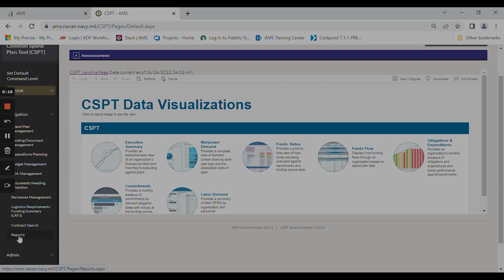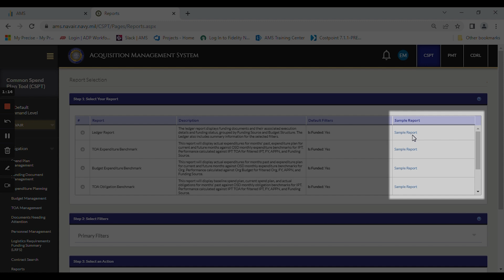CSPT Reports 1: Accessing Reports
This video shows Common Spend Plan Tool (CSPT) users how to access various data reports within the application.